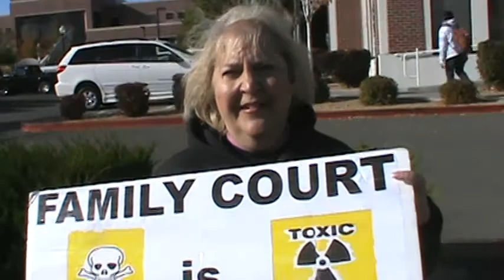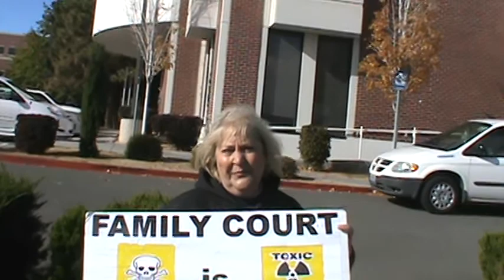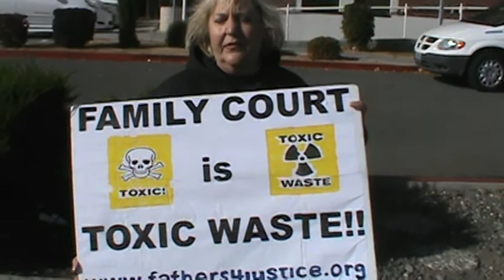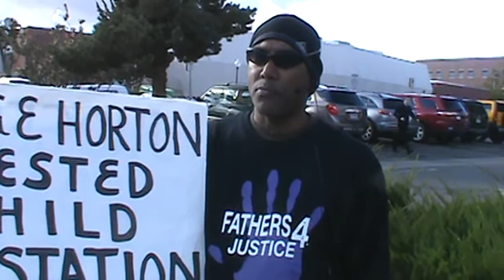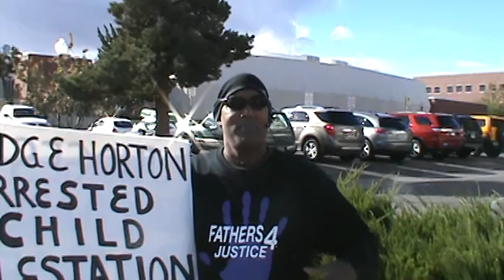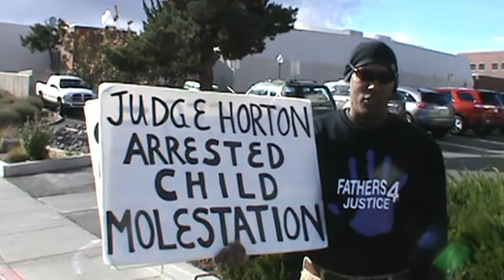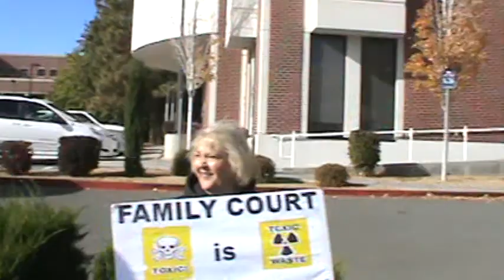Fathers4Justice Protests the National Judicial College in Reno, Nevada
Fathers4Justice members, Hazart Sanker, Jan Smith, No Comment and Donald Tenn protests the Judicial College in Reno, Nevada.

These Children's Rights Activists explained how and why the family courts willfully and deliberately work to destroy the American Family unit, it's all about Federal Funding!